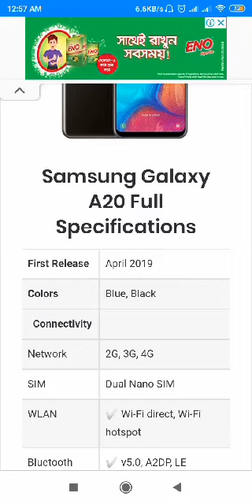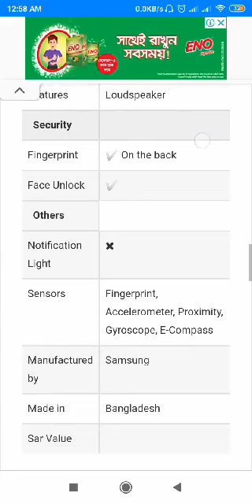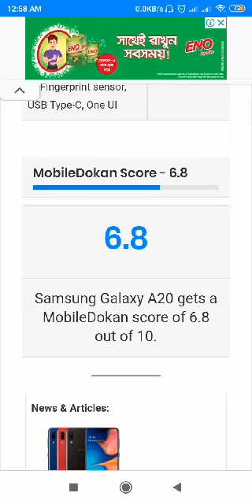Samsung Galaxy A20! Full Bangla Review ! Is It Worth??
Hello Guys
Its Anan
Welcome to anan tech and games

In this video i reviewd Samsung Galaxy A20! Full Bangla Review !

About Samsung Galaxy A20

Official ✭ ৳15,990

Pros Cons
✔ Decent front and back camera ✘ No Gorilla Glass protection
✔ 4000 mAh big battery & 15W Fast Charging ✘ Not splash-proof
✔ Decent performance ✘ Plastic body
✔ Super AMOLED display ✘ No notification LED
✔ Fingerprint sensor, USB Type-C, One UI

Make sure to give a thumbsup!

Thanks